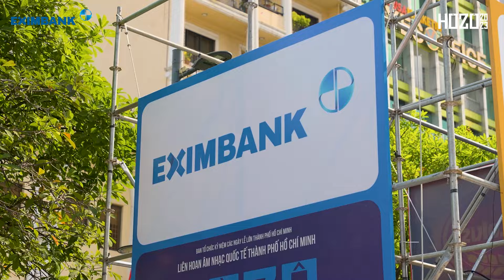CẢM ƠN NHÀ TÀI TRỢ BẠC - EXIMBANK ĐÃ ĐỒNG HÀNH CÙNG HOZO 2023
Cùng nhìn lại những khoảnh khắc đáng nhớ của Nhà tài trợ Bạc Eximbank tại HOZO Super Fest 2023

© Bản quyền thuộc về Lễ hội Âm nhạc Quốc tế TP.HCM - HOZO 2023
© Copyright by HOZO - HCMC International Music Festival 2023